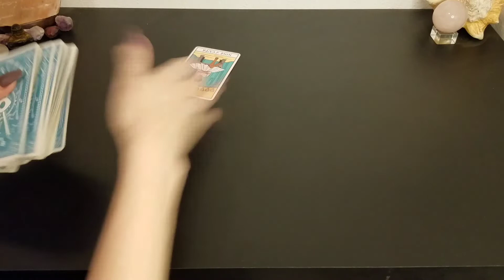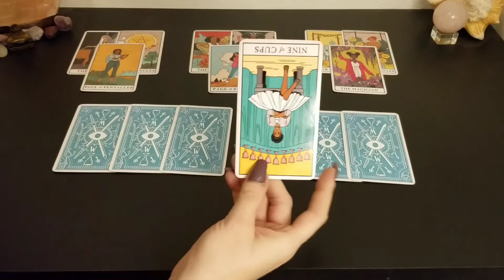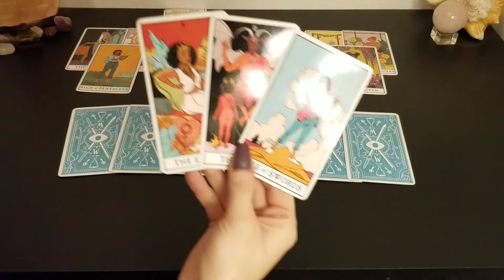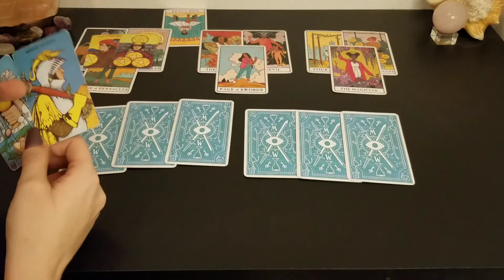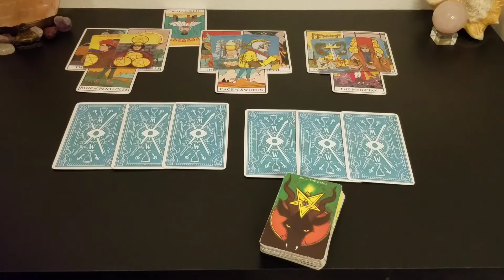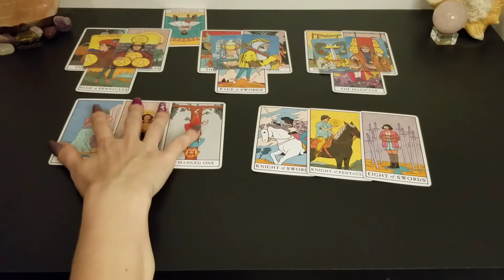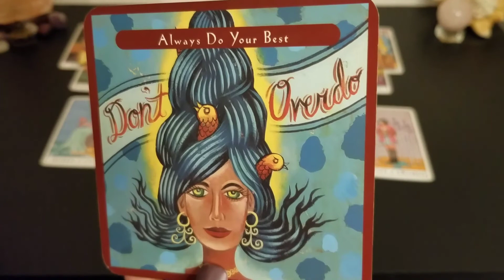♋️ Cancer | Questioning if they are being truthful this time | 10/24-10/30